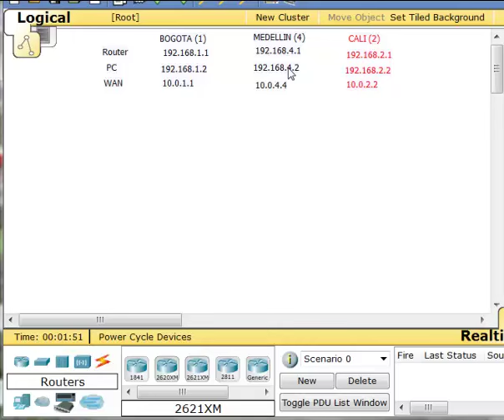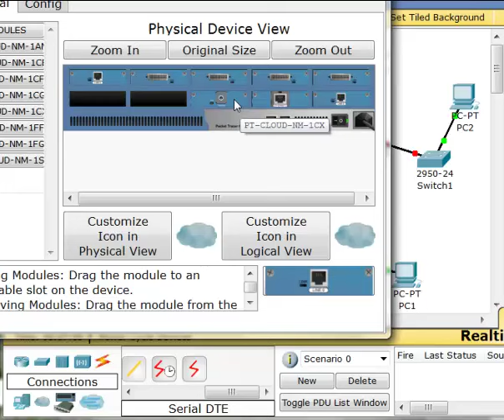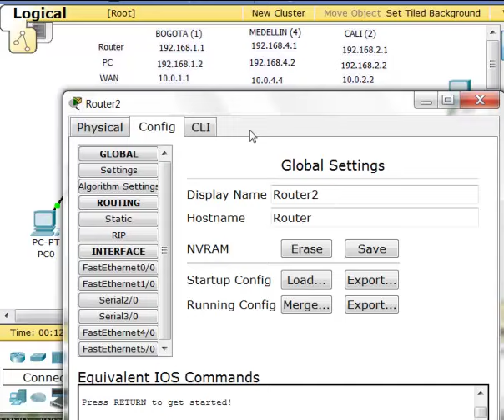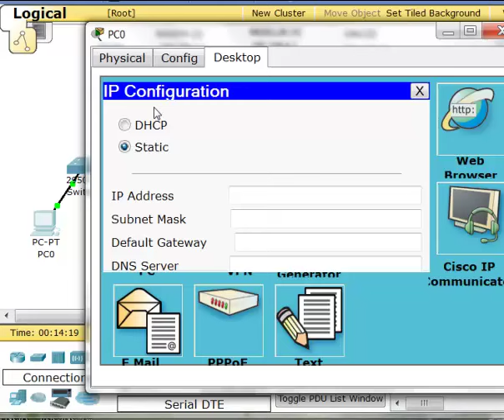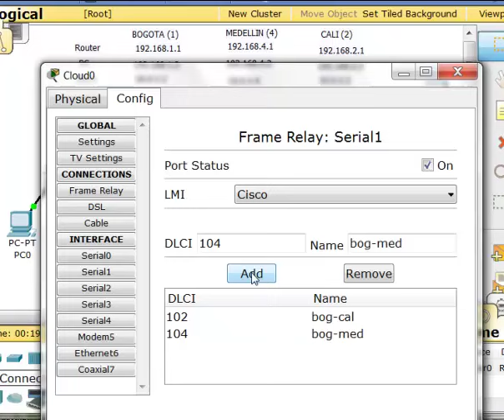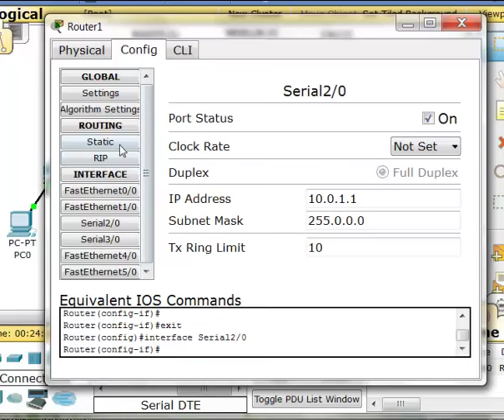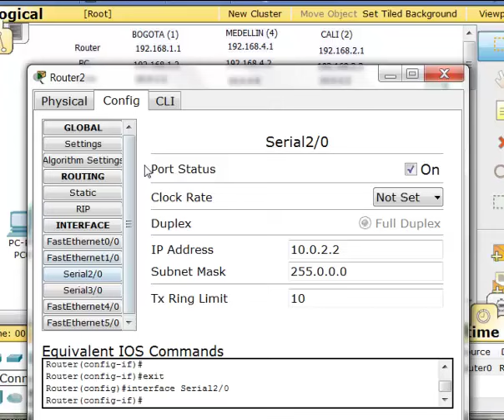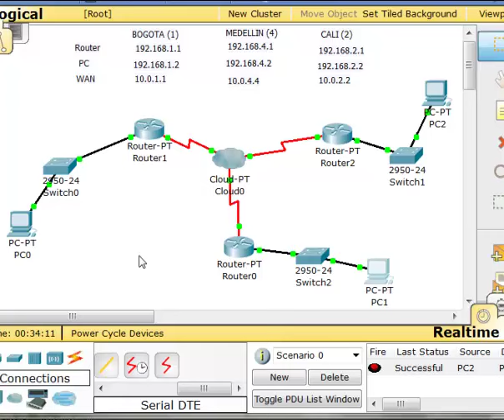✅ Red WAN (3 diferentes Ciudades) Nube- Frame Relay-Packet Trace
Red LAN y WAN  Frame Relay  Packet Trace entre 3 diferentes ciudades, configuracion de la nube